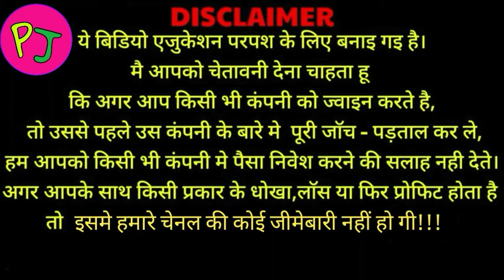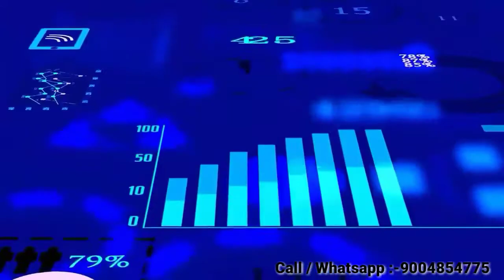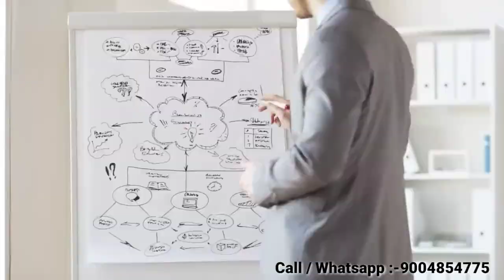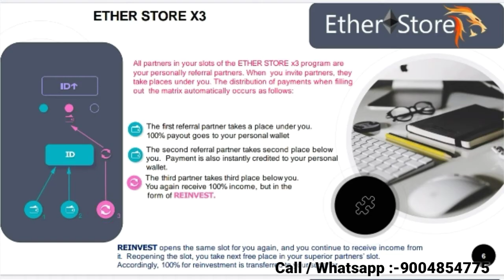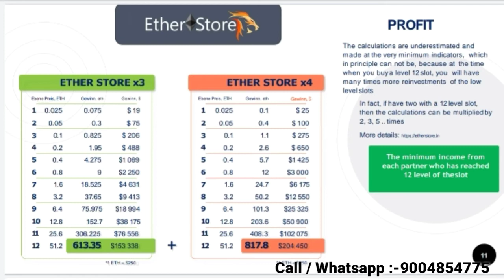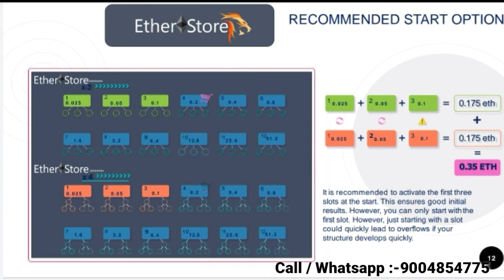Etherstore Bussiness Plan | Forsage Full Plan In Hindi | Best Etherium Based Plan 2020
Apne Plan Ki Video Banwane K Liye Sampark Kre :- 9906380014

About Plan :-
Doston agar apne forsage ko miss kr diya h to . Etherstore aapke liye ek bhut bdi opportunity leke aya h isme jldi se join kre aur jada se jada income kre. Kyunki je fully decentralised ha. Aur sb se bdi baad bina kisi ko refer kre b jahan pr earning hogi...

*ETHERSTORE Decentralised Smart Contract*
*केवल 1500/- (0.05 ETH) लगाकर कमाएं अनलिमीटेड। बार बार लगातार।*

*यदि आप Pearlwine , MMM BSC जैसे प्लान मिस कर दियो तो जल्दी करें ETHERSTORE.IO को ज्वाइन करें*

🐆🐅🐯 *ETHERSTORE* 🐯
*👉Joining Link:-*👇
*Registration - दुनिया की सबसे बड़ी पॉवर लेग*

*👉शुरुवात करें मात्र 0.05 ETH (इथेरियम) से*
*👉और कमायें 1430 ETH (इथेरियम) = =रु 2.14 करोड़ INR*

*जोइनिंग ट्रस्टवालेट* *(TRUSTWALLET) 🛡️ से लिंक :*

*✅ पूरी तरह Decentralised प्लेटफार्म ⛓️🔗🔗*
*✅ 100% सुरक्षित 🔐*
*✅ कोई रिस्क नही  🛡️*
*✅ peer to peer Transaction 📋*
*✅ 100% Transparency 🗒️*
*✅ पेमेंट सीधा आपके Ethereum wallet में. 💰*
*❌ Eather Store कोई third पार्टी बीच में नहीं है 🗝️*
*❌कोई धोखा धडी य कंपनी बंद होने का खतरा नहीं है, ये प्लान एक decentralised स्मार्ट कॉन्ट्रैक्ट है. जिसको एक बार ब्लाकचैन में डाल देने के बाद न तो बदला जा सकता या delete किया जा सकता. ये हमेशा चलता रहेगा.*
*❌ विड्रावल करने की ज़रुरत नहीं, पैसा सीधा* *आपके )Trustwallet में जमा, जिसपे आपका पूरा कण्ट्रोल 🔑*

*आज ही जुड़ें और रोजाना कमायें.*

*ट्रस्ट वालेट से ETH से ज्वाइन करने का तरीका :*👇🏼.

*STEP 1: ट्रस्ट वालेट एप को प्ले स्टोर से डाउनलोड करें*

*STEP 2 : आपके ट्रस्टमें 0.055 ETH ट्रान्सफर करें*

*STEP 3 :  ट्रस्ट वालेट में  DApps का आइकॉन क्लिक करें*

*STEP 4 : जोइनिंग लिंक को सर्च बार में पेस्ट करें  और enter*

*STEP 5 : *JOIN NOW का बटन दबाएँ*

*STEP 6 : CLICK TO REGISTER OR UPGRADE SLOTS* *वाला हरा बटन दबाएँ**

*STEP 7 : ट्रस्ट वालेट से पेमेंट confirm करें*

*ट्रान्सफर /TRANSACTION होने का इंतज़ार करें .*

some tags:-

etherstore
etherstore Bussiness Plan
etherstore Bussiness Plan In hindi
etherstore smart contract
etherstore smart contract plan
etherstore Bussiness Plan 2020
etherstore full plan
etherstore full Bussiness  Plan
forsage bussiness Plan
forsage bussiness Plan In hindi
forsage bussiness Plan 2020
forsage smart contract
lion share bussines Plan
lion share plan